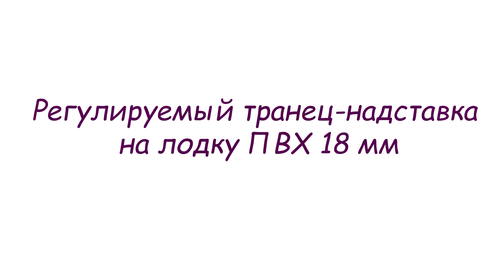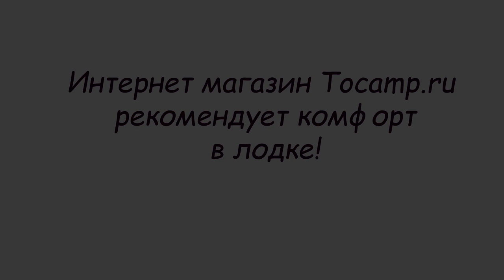Регулируемая надставка на транец 18 мм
Регулируемый транец-надставка на лодку ПВХ поможет вам более точно отрегулировать лодочный мотор под вашу лодку, устанавливается на транец 18 мм.